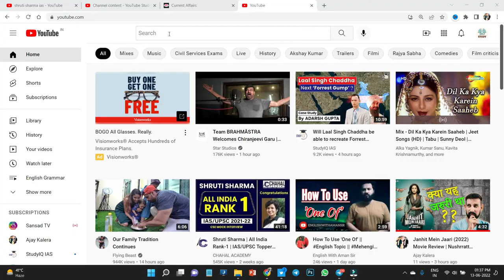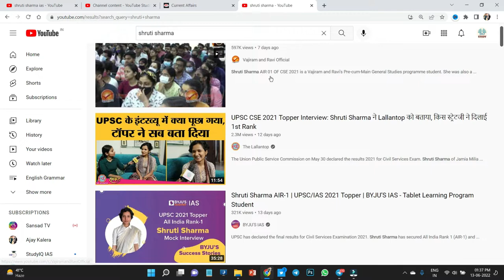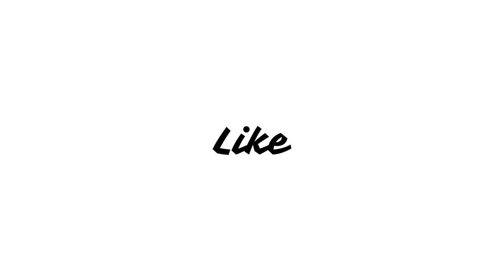IAS Coaching Mafia Credit Thief of UPSC Civil Service's Toppers